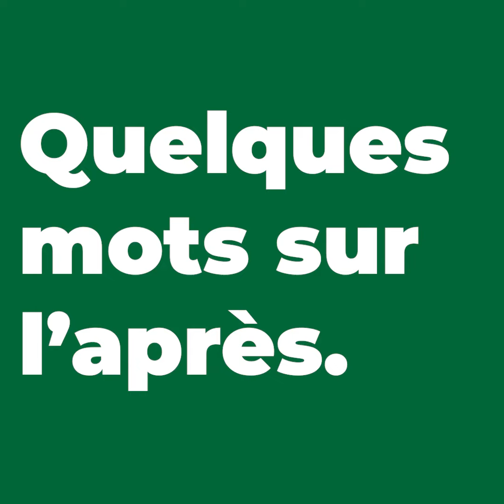Clara étudiante en BTS Gestion de la PME - Les Ambassadeurs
Clara est étudiante en BTS Gestion de la PME en alternance à Notre-Dame du Grandchamp.
En tant qu’Ambassadrice, Clara nous parle de sa formation ; les raisons qui l’ont poussée à choisir ce BTS ; ce que l’établissement lui a apporté ainsi que sa poursuite d’études supérieures et son projet professionnel.

Comment postuler en BTS GPME en alternance à Notre-Dame du Grandchamp ?